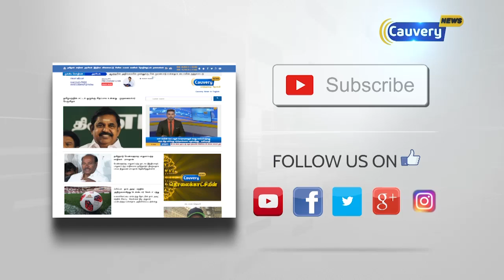தேசிய அளவில் ஏழாமிடத்தில் அண்ணா பல்கலைக்கழகம்